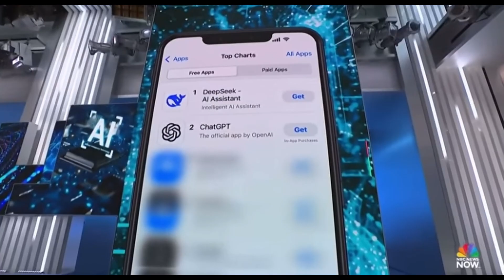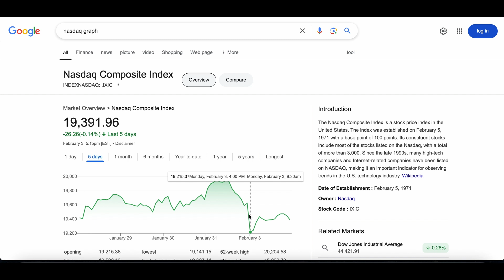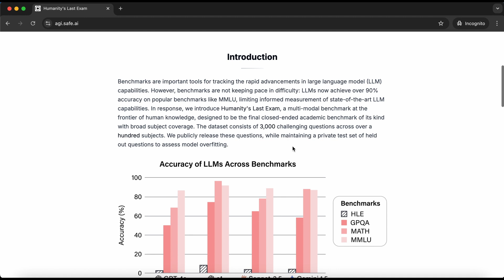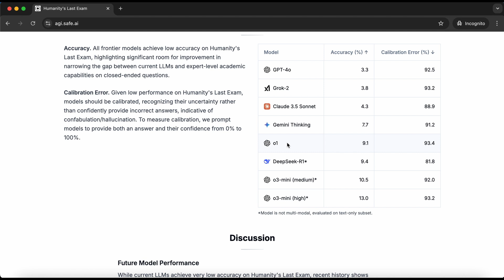China's AI revolution is Coming for You, America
Let's talk about hot topic Is Deepseek really better than Chatgpt, or we can how is the deepseek better than Chatgpt.